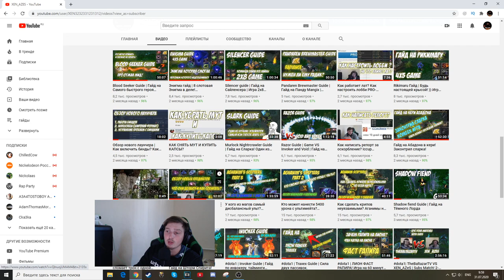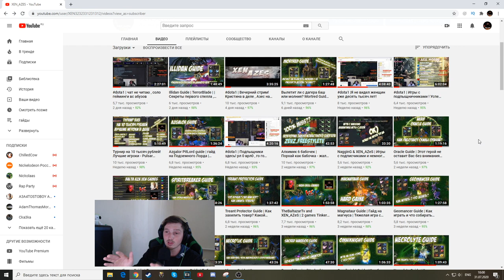Anti-Mage Guide | Гайд на Анти-мага | 2.0 Version 85.313 map.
Для модераторов-

1. Выдавать баны только по моему согласию. (не касается мутов)
2. Адекватно общаться, не ругаться .
3. Присутствовать на стримах (хотя бы пару часов от сессии)

3.Sabotage (Добрый дядя  положивший начало)

4.Руслан Искаков
5.DjДурка (Он же СвятойГачимученик Главный Dj)
6.L9L948 (Евгений Брат с большим Сердцем!)
7.Ajin (Cпонсор лучших челленджей!)
8.JokerSlowPoker (Больной диджей №2)
9. Роберт (Человек с доброй душой!)
10.Жожо (Любитель тролить)

Мой пк :

1. Процессор - AMD RYZEN 7 270X 4.35 GHz 8core 16 t
2. Видеокарта - PCI-Palit GeForce GTX 1060 GamingPro 6G DDR5
3. ОЗУ - 32 GB
4. Материнская плата - Gigabyte AM4 B450 AORUS PRO
5. Жесткий диск - 1 ТеррорБлейд